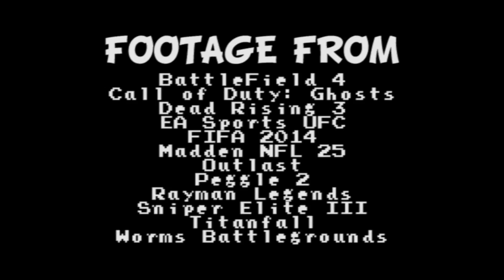Video Games Tales - Episode 01: Pilot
You like video games? You like Robot Chicken?? You like BUTTS??? If your answer was "Yes" to all the above, then Video Game Tales is for you!

Join Alex Mitchell and the rest of his wacky friends as they take their play-throughs of various games like Battlefield, Madden NFL, Outcast and more, and see what kind of hilarious comedy can come from it!

This won't be a weekly updated show like Super Mega Extreme Food Challenge; but like the next big game, a new installment will always arrive on Tuesdays at 10am Central.